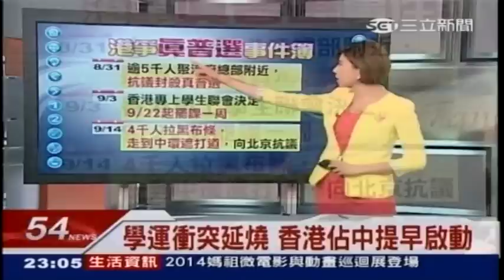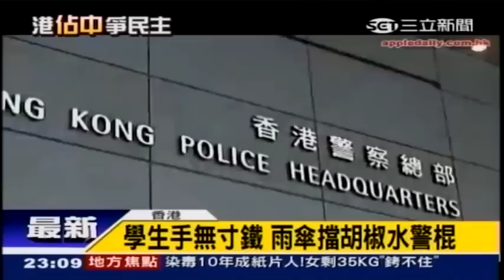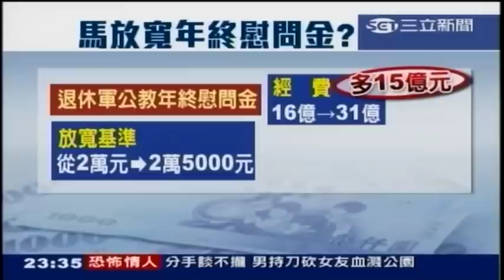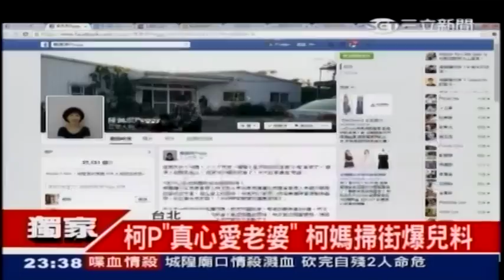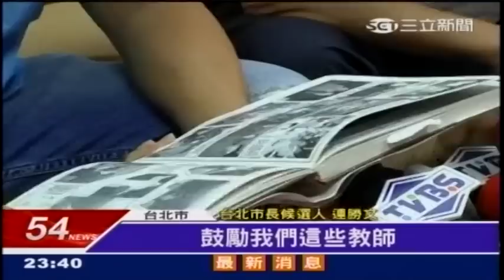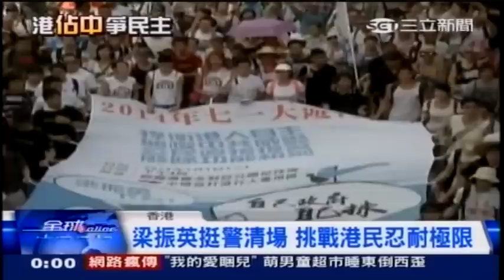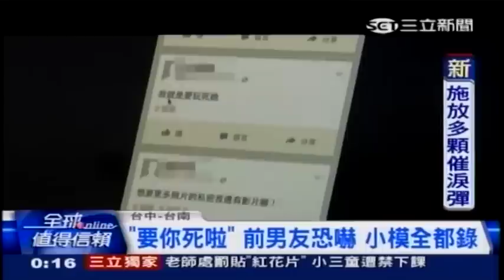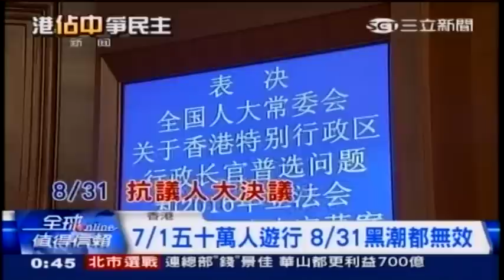09282014 2400全球online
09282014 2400全球online - Serving oversea Taiwanese viewers worldwide.